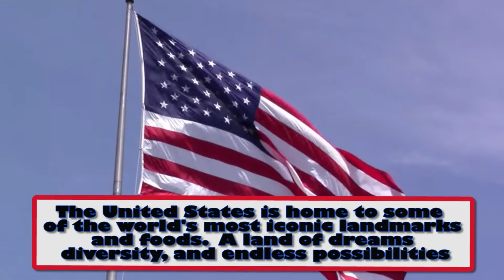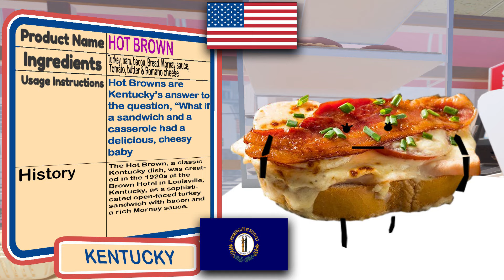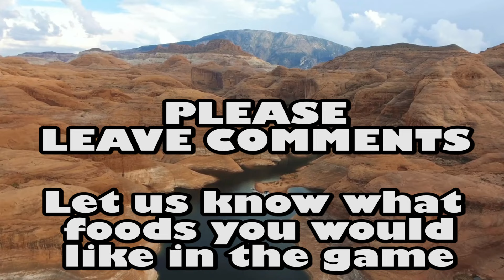ULTIMATE Delicious USA FOODS from Every State (Part 1)/Fan made Suggestions/Secret Staycation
Part 1- ICONIC U.S.A. Foods from every State and their histories. Each state has its own unique food traditions and specialties, so some states might have more than one official or well-loved dish!

Credits:
No Copyrightvideo